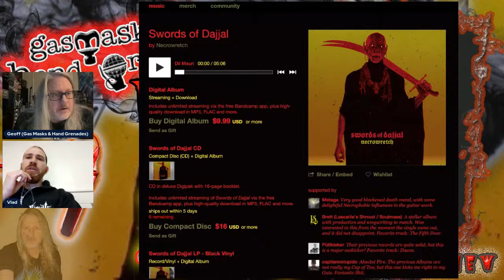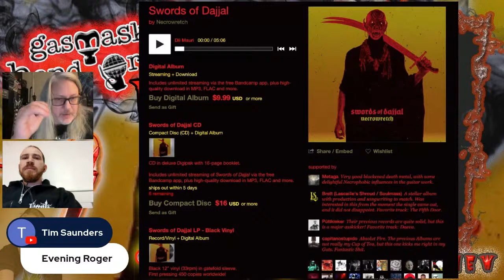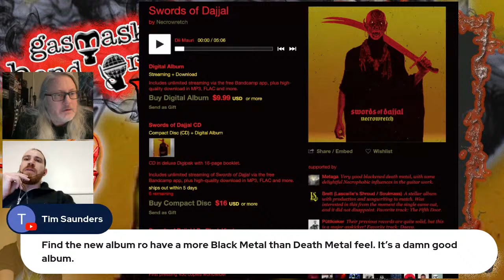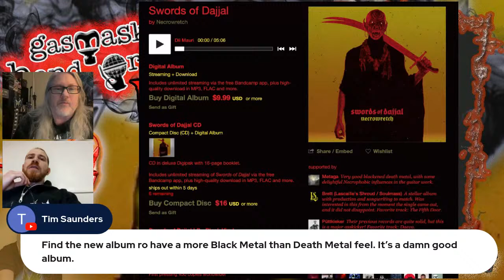Vlad: Necrowretch on The Interview Series on Gas Masks & Hand Grenades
Joining me 2/21/24 @ 1:00 PM EST / 6:00 PM GMT will be Vlad from French blackened death metal metal haunters Necrowretch. They just released their newest album Swords of Dajjal on 2/2/24 on Season of Mist Records. Surprisingly to me, this band has been around since 2008 and has 3 P's and 5 albums to their resume currently and I am a bit shocked I had never heard about them until a few weeks ago. They combine a nice mix of blackened death metal that hits just right since I am very picky about my black metal preferring the more progressive melodic well produced type vs. the porta-potty produced kvlt stuff that many into the scene often prefer. Necrowretch will appeal to those who dig, Dissection, Necrophobic, and tangentially bits of the more blackish early Kreator, and the more straight forward early Blut Aus Nord like Ultima Thule or Fathers of the Icy age.

Swords of Dajjal is a thoroughly enjoyable kick in the balls, it's hard to find many albums that I find I want to hear repeatably, but this is definitely one of them. Thundering drums, prominent bass work, and killer melodic atmospheric evocative guitarwork, along with Vlad's deathy, but to my ears more blackened, raspy sickly vocals (and you can understand what he is singing, which is often rare in this type of music) make this an album that I think will be a year ender best of for me...

Please support these artists by patronizing these links and buying physical media & merchandise directly from the artists if possible !!!

Gas Masks & Hand Grenades intro music by Andrew Liles, music editing by B Lustmord, Melinda W, & GK. Intro video sequences edited by Jimmy @Future Ruins YT Channel.

Gas Masks & Hand Grenades Socials :

Both the Facebook page and Instagram profile are newly branded socials so please follow/add etc

All material contained in this video is the sole copy written property of Gas Masks & Hand Grenades YT Channel 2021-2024, and shall not be used without the express written or verbal permission of the owner of this video/material.